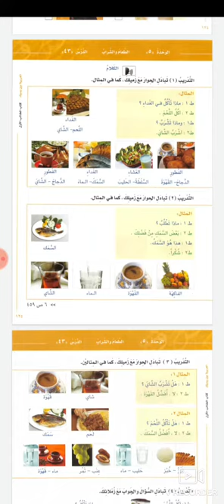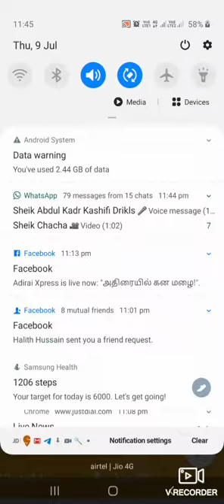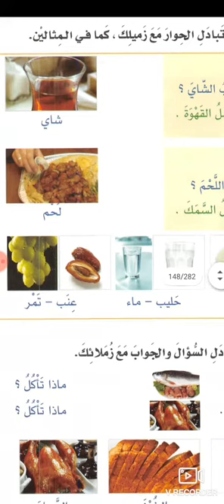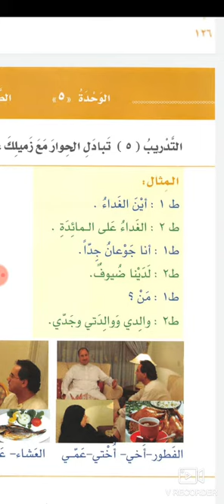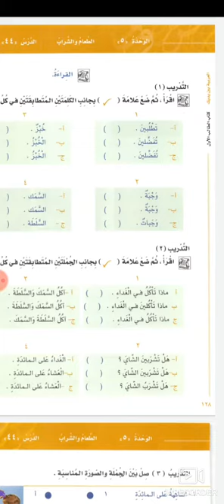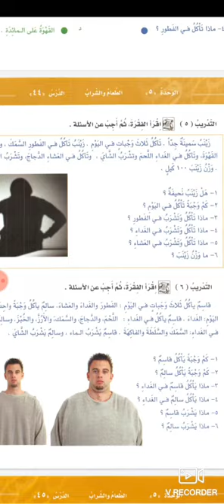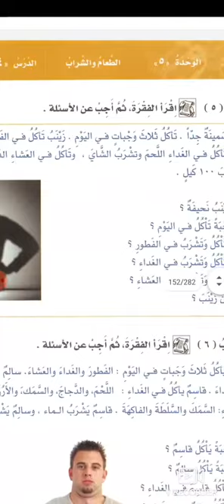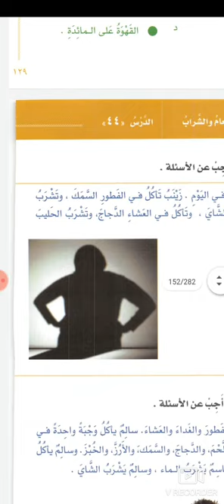12-Lugha 2 - Alarabiyya bayna Ydaika pg no -125-130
First year Alim course - DIQS